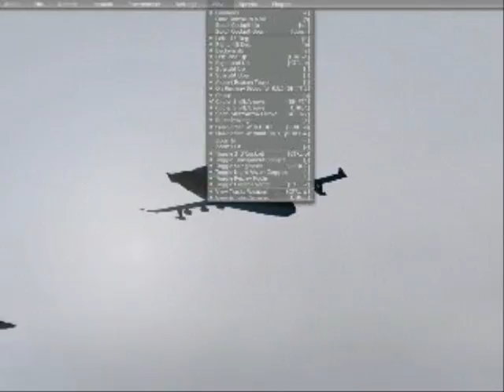EF Typhoon my own Airshow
Just taking the Typhoon out for a roll. Stunt flying.